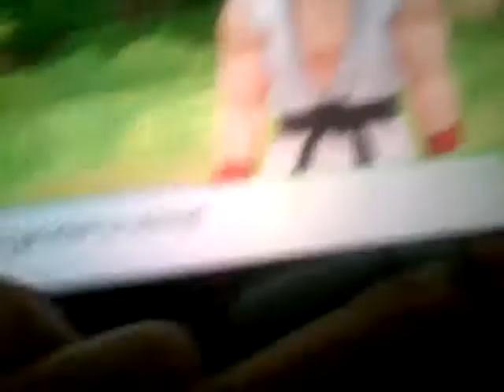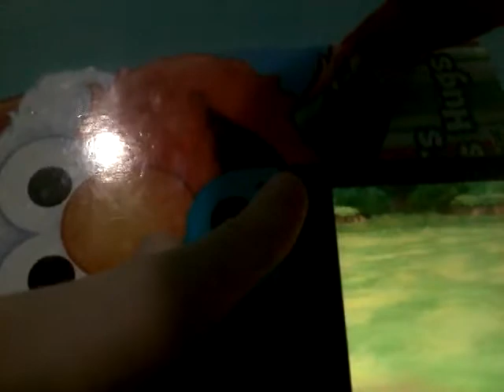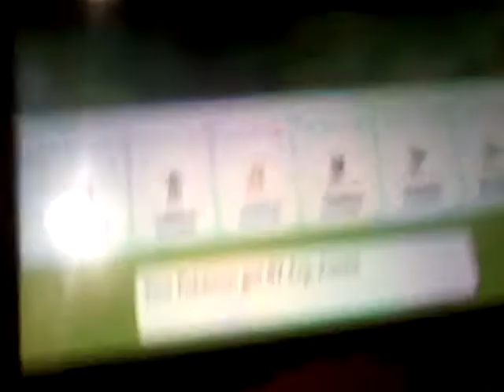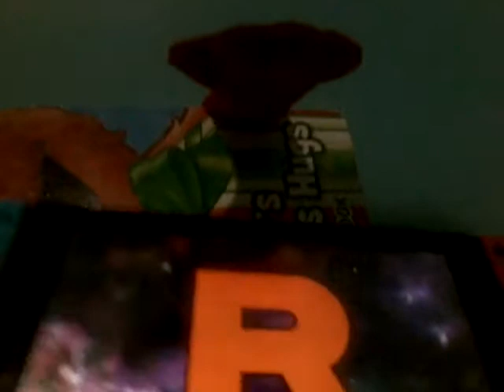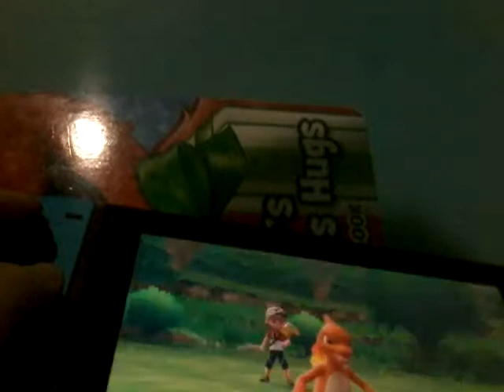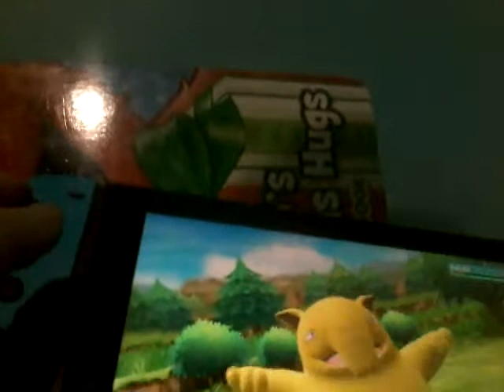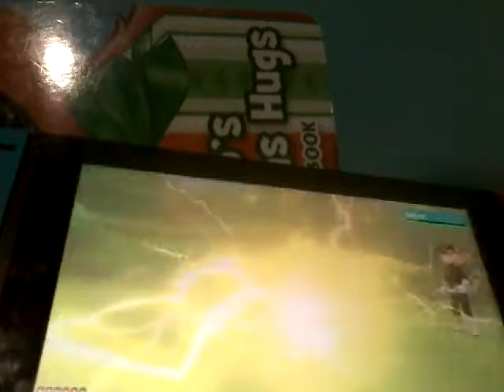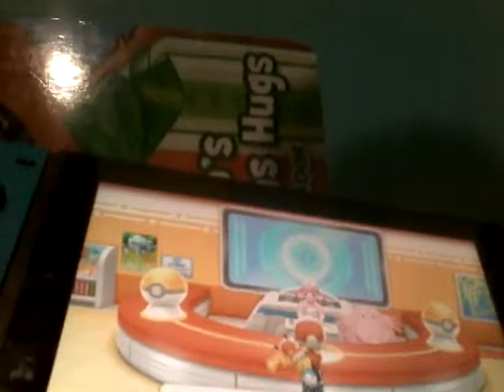Pokemon let,s go pikachu